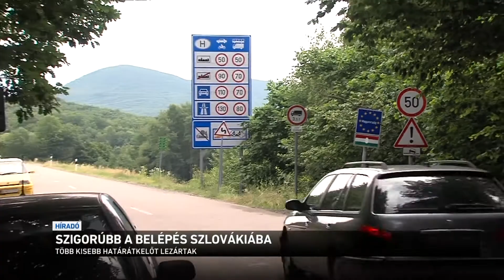Szigorúbb a belépés Szlovákiába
Mától több szigorúbb ellenőrzésekre kell számítaniuk a határon a Magyarországról Szlovákiába utazóknak, más határátkelőket viszont le is zártak. A határátlépésnél a beoltottak előnyökre számíthatnak, akik viszont nem kaptak még vakcinát, azokra külön szabályok vonatkoznak. Rájuk kéthetes kötelező karantén vár, amit az ötödik ott eltöltött napon negatív PCR-teszttel lehet kiváltani.